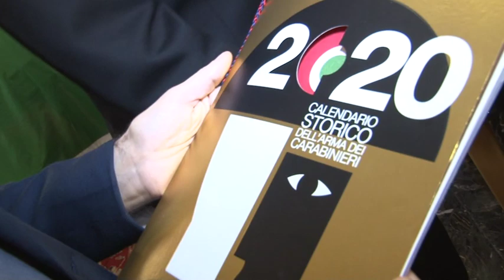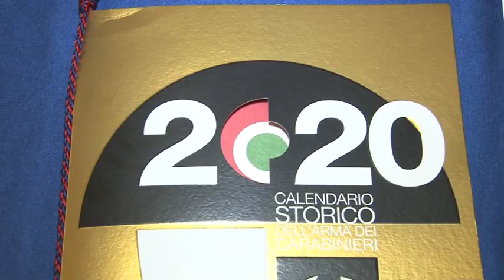Carabinieri. Ecco il calendario 2020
Presentato alla stampa il nuovo calendario dei Carabinieri per il 2020. Un calendario, assicurano i curatori, diverso da quelli degli anni scorsi. Quella di oggi è stata anche un'occasione per conoscere il nuovo comandante del nucleo investigativo provinciale di Chieti